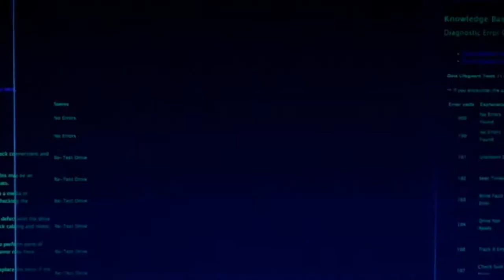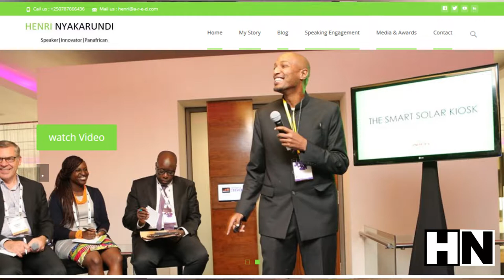HENRI NYAKARUNDI | WHY AFRICAN ENTREPRENEURS SO UNDERATED.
These short videos is to empower people on their journey through entrepreneurship.